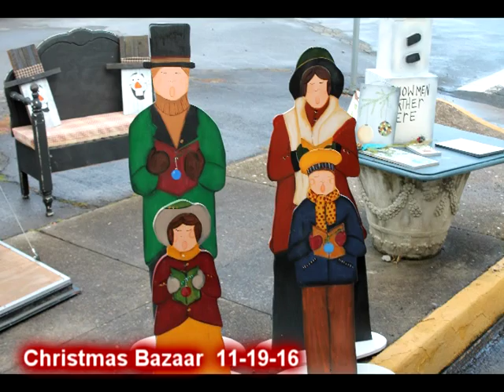SantaTrain & Christmas Bazaar 2016